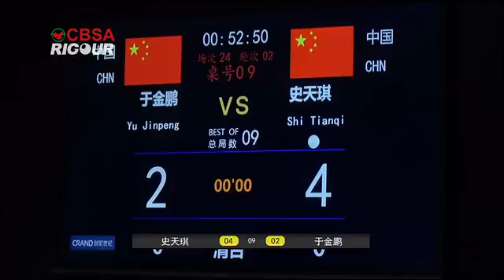Shi Tianqi VS Yu Jinpeng - Ladies - 2016 Chinese Pool International Open Miyun Event